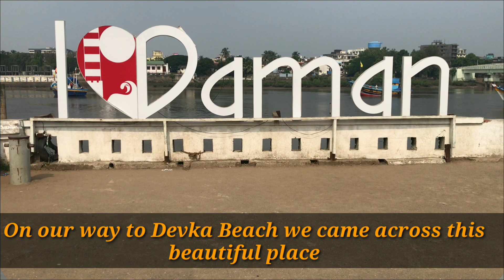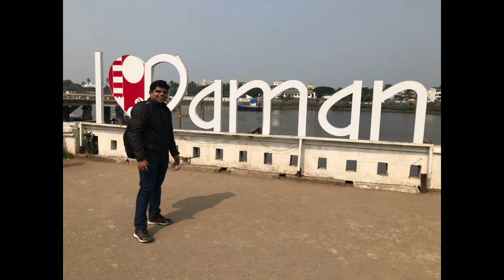Weekend Getaway Ride Vlog | Daman | Devka Beach | Jampore Beach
We went on a adventure ride to explore Daman on two wheels. It is the best weekend getaway from Mumbai. Famous for its sea food and beaches. We did not get a chance to check the accommodation options, however we could see some decent accommodation options available near Devka Beach. Hope you like the content.

Music Credits -